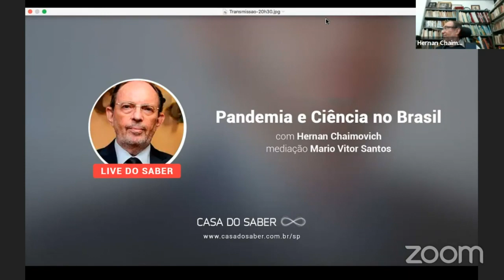Pandemia e Ciência no Brasil, com Hernan Chaimovich e Mario Vitor Santos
Hernan Chaimovich
Professor titular do Instituto de Química da USP. Doutor em ciências biológicas pela USP e bioquímico pela Universidad de Chile, onde atuou como professor extraordinário de bioquímica. Foi presidente do Conselho Nacional de Desenvolvimento Científico e Tecnológico (CNPq), da InterAmerican Network of Academies of Science e da Sociedade Brasileira de Bioquímica e Biologia Molecular. Foi vice-presidente do International Council for Science e da Academia Brasileira de Ciências. Atuou como Pró-reitor de Pesquisa USP e, na Universidade, foi também diretor do Instituto de Química, coordenador do curso de Ciências Moleculares e chefe do Departamento de Bioquímica do Instituto de Química. É membro do conselho editorial de ciência e cultura da Sociedade Brasileira para o Progresso da Ciência (SBPC), do Instituto de Estudos Avançados da USP e do Electronic Journal of Biotechnology.